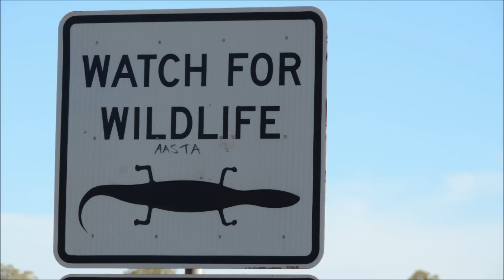Australia road trip: Cairns - Uluru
4000km from Queensland to Ayers Rock